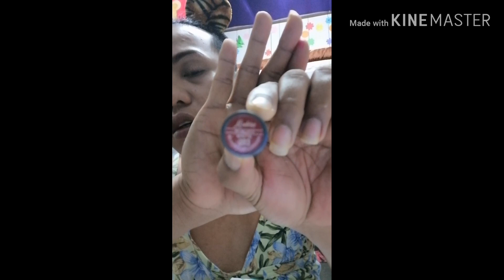My everyday look " kaog ulok" MAKEUP TUTORIAL (low budget edition)